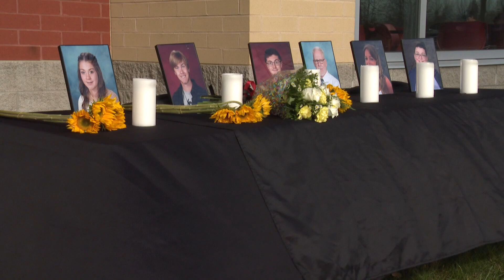NTSB begins investigation into Ohio bus crash that killed 6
The NTSB is in central Ohio for an investigation of the deadly I-70 bus crash in Licking County where six people were killed -- including three teens who were riding a charter bus carrying Tuscarawas Valley students and chaperones.

NTSB Chair Jennifer Homendy held a briefing on Wednesday afternoon in Columbus to help lay out the timeline of the investigation into the crash and what will be involved in the probe. She began her remarks with a message to the those impacted by the devastating incident.

"I can't imagine what you've gone through since this crash and what challenges lie ahead for you," Homendy said. "Just know that the NTSB will be thinking of you and working diligently on this investigation and even after this investigation to implement our recommendations to prevent it from reoccurring. Our hearts go out to you."

There are 16 NTSB officials currently on site in Ohio, including nine investigators and two family assistance coordinators. Homendy says the NTSB is expected to be on the ground for the next week or so.

Homendy said the NTSB began its first day of investigations with an organizational meeting before going to the crash site to begin its analysis.